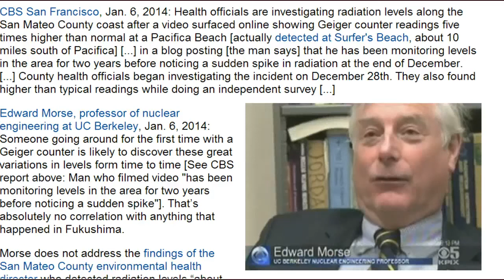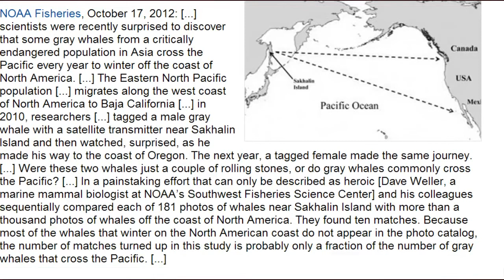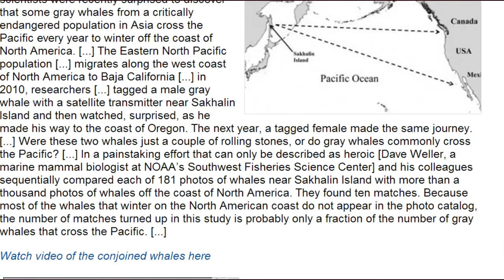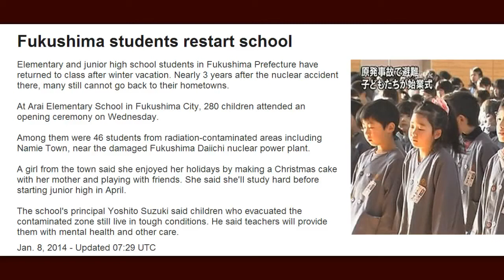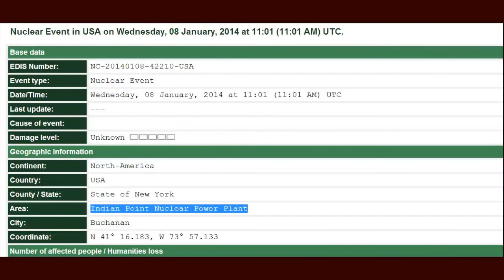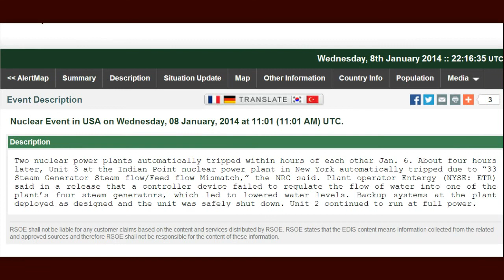Fukushima News 1/8/14: Decontamination System Stops; California Radiation Not From Fuku?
Decontamination system stops working
Tokyo Electric Power Company on Wednesday stopped using its systems to decontaminate radioactive water at the Fukushima Daiichi nuclear power plant.
It has used the Advanced Liquid Processing System, or ALPS, to remove radioactive substances from contaminated water stored at the site.
TEPCO officials say the crane to remove the container from the ALPS stopped working on Tuesday.
The container which stores radioactive substances has to be replaced when it gets full.
On Wednesday TEPCO stopped operating all 3 ALPS systems. It says it may take long time to restart.
The company intends to decontaminate all radioactive water stored in the tanks by March 2015.

Extra safety steps at Ikata nuclear plant shown
Shikoku Electric Power Company on Wednesday presented extra steps to prevent severe accidents at the Ikata nuclear power plant in Ehime Prefecture, western Japan.
Last year, the Nuclear Regulation Authority found that tornado and fire prevention was inadequate in its review of measures to avoid severe accidents at the plant.
The review that the Nuclear Regulation Authority started this July is a step toward restarting the number 3 reactor at the plant.

CBS: "Health officials are investigating radiation levels" along coast near San Francisco after finding "higher than typical readings" — UC Berkeley Professor: "Absolutely no correlation" with nuclear disaster; Compares eating banana to drinking water from Fukushima plant (VIDEO)

Agency: Whale has Conjoined Twins on West Coast of N. America after Pacific Migration — Could be first ever recorded — 2 heads and 2 tails, joined in middle (PHOTOS & VIDEO)

NPR and California Department of Public Health appear on document with nuclear-related U.S. entities 'working together' with Tepco to 'disseminate' Fukushima-related information — CDHP Yesterday: West Coast will get NO radioactive contamination from Fukushima (PHOTO)

New Journal Article: Fukushima may have already released 90 quadrillion becquerels of cesium-137 — Much more than Chernobyl's 70 quadrillion becquerels

Radiation Expert: It's terrifying how Pacific ecosystem has collapsed since Fukushima — Plutonium and uranium suspected of spreading through food chain (VIDEO)

60,000 Bq/m3 of Strontium-90 detected from groundwater of 25m underground

Another Fukushima live camera will be started on 1/9/2014

Question about Tepco's radiation measurement credibility / Sr-90 density was higher than all β density

Removal of nuclear fuel at Fukushima plant resumes after holiday break

Is Fukushima at risk for another nuclear disaster?

Should I Take Radiation Protection Pills?